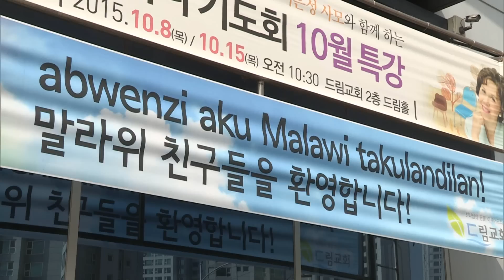[CBS 뉴스] 세계 최고 양궁 선수에서 최빈국 말라위의 희망전도사로... 양궁 선교사 박영숙 감독 "하나님의 사랑 때문"